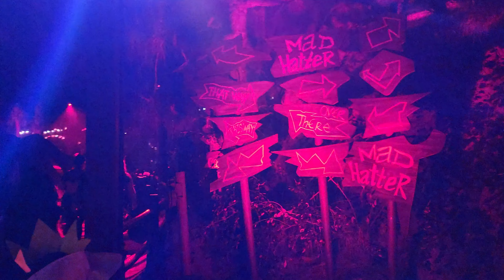Oogie Boogie Bash Villians Grove 2022 - Disney California Adventure Park